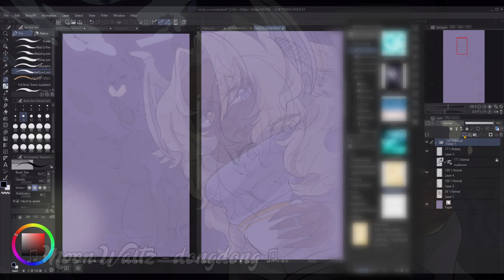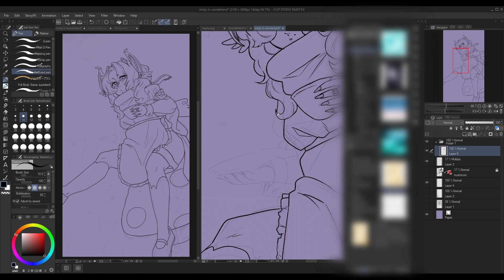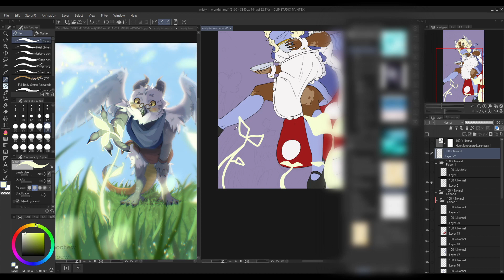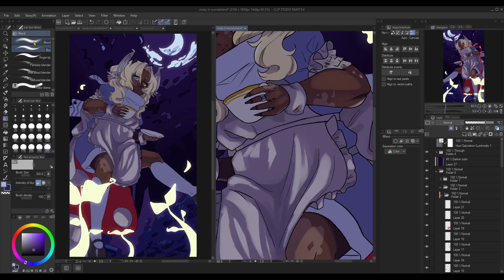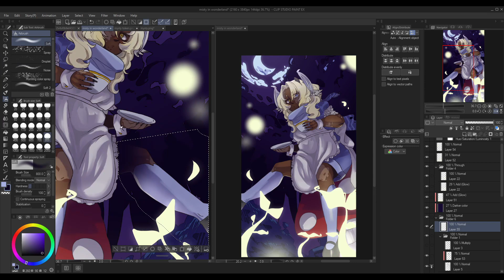Misty Hoshizora [DnD Timelapse / Speedpaint]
censored the side panel cause it had stuff for personal projects. i forgot to close it orz
also, trying more full art pieces while i'm out of college for summer
the art definitely took more than 4 hours but i don't remember

-- moon waltz (og: Mio Isayama) - dongdang (i spelled their name wrong in the video bweh)

ref image for plants: (i would link but i don't wanna deal with yt being weird rn)
-- kaboochew (artfight / twitter)